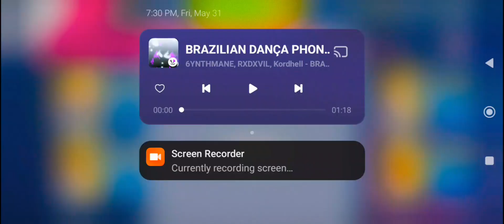2 star sin R1